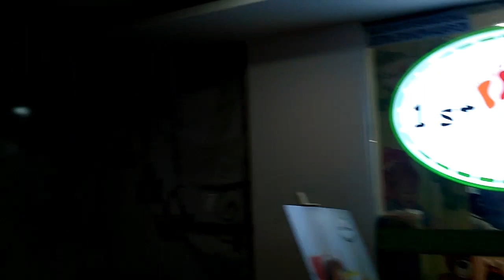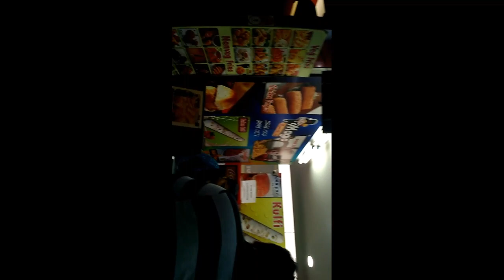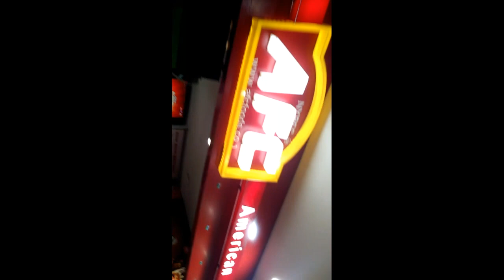Trend set mall in Vijayawada